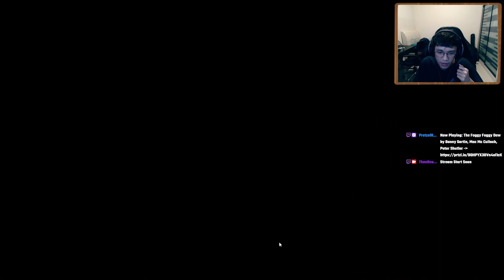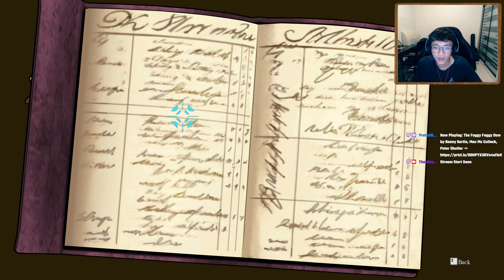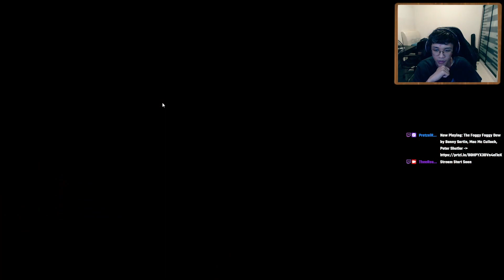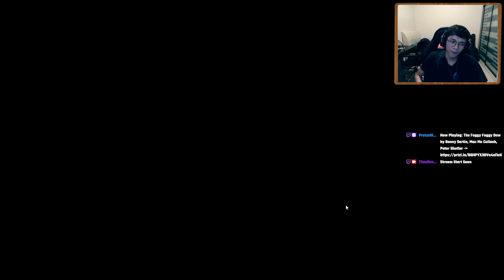Unsolved Mystery !? | The Great Ace Attorney Chronicles #10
Case remain unsolvedddd. what happened ?